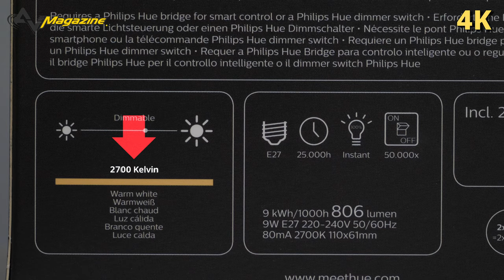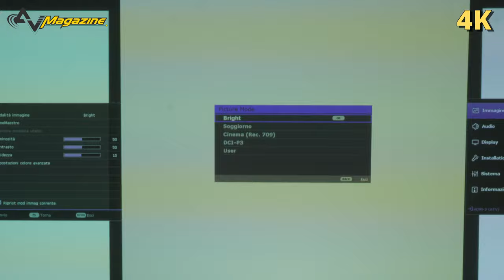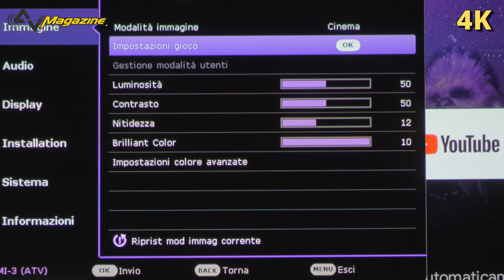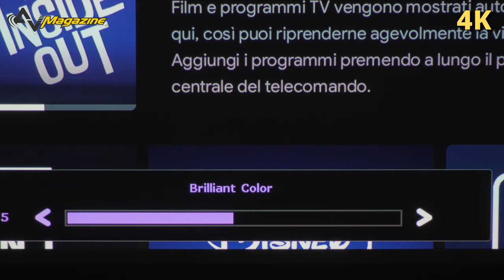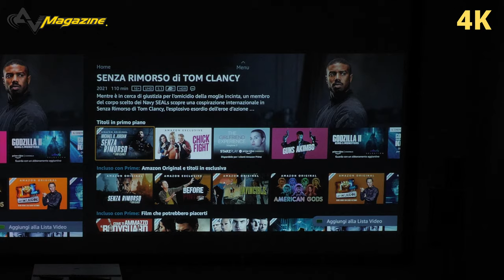Lumen e proiettori: tutta la verità!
Cosa c'è di vero nei lumen dichiarati tra le caratteristiche di un videoproiettore? C'è differenza tra i lumen di un proiettore a lampada, uno con LED RGB e un altro con laser? Nella breve guida trovate tutte le risposte a queste ed altre domande sul tema.

Prossimo webinar: tempi di risposta, 20 maggio ore 17:00